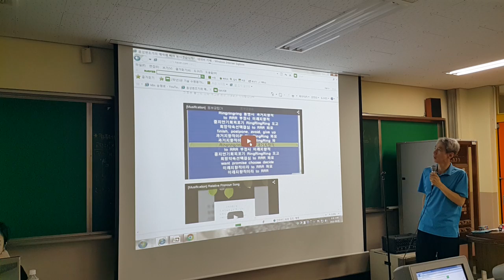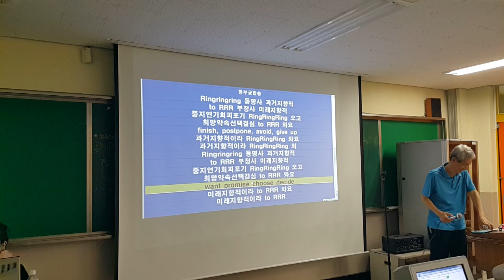Parody 문법송 수업의 매력